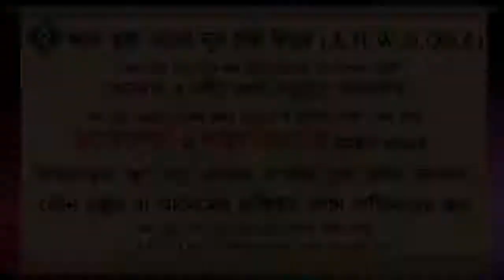রোযা অবস্থায় নাকে ড্রপ ব্যবহার ᴴᴰ┇শাইখ মোহাম্মদ রাশীদ আহমদ